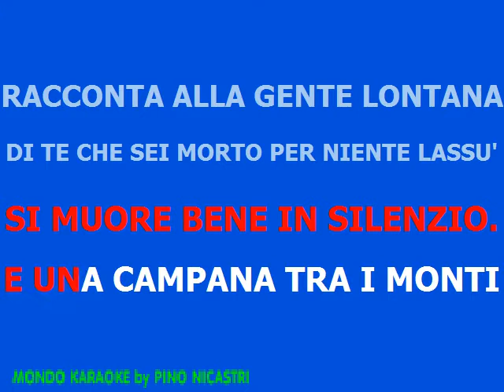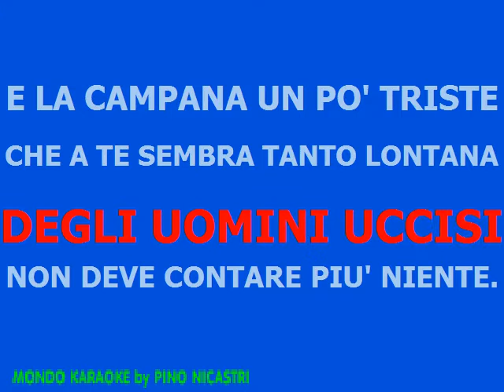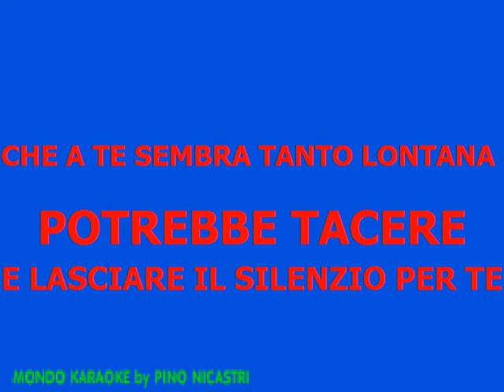Brennero 66 * Pooh * base karaoke